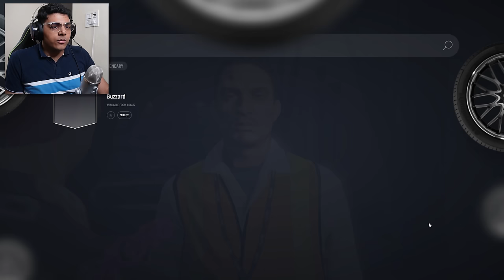Buying $7,500,000 *HELICOPTER* & Upgrading FAMILY CARS 😱| GTA 5 Grand RP #11 | Lazy Assassin [HINDI]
In this video, We buy a new helicopter for our family. We have also upgraded our new family house garage to 25 spaces and bought a number of new cars.

CPU: AMD RYZEN 7 5800X
Graphics card: Gigabyte GV-N3070 Eagle OC-8GD
RAM: Corsair 16GB DDR-4 3000M
Motherboard: Gigabyte B550M DS3H AC
Power Supply: Cooler Master 750 W
Cabinet: Cooler Master MB511 RGB
AIO Cooler: COOLER MASTER ML240R
Primary HDD: Western Digital Sata 1TB
Secondary HDD: Seagate Iron Wolf 4TB
SSD: Adata 512 GB
Monitor: Samsung 27'' LC27JG54QQWXXL
Keyboard: Logitech G213 Gaming
Mouse: Logitech G102
Webcam: Logitech C930E
Gaming Wireless Earbuds: Wings Phantom 500